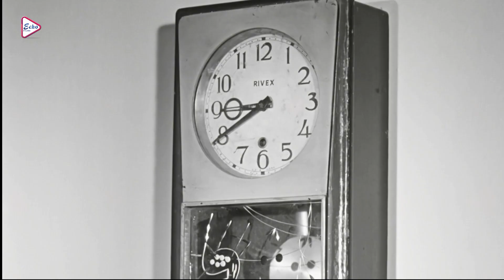Mot aar mot milei motamot prokash pay | Bouma | Dramatic Scene 5 | Prasenjit | Satabdi | Ranjit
ECHO FILMS presents dramaticscene from Bengali Movie "bouma " " বৌমা" which was released in the year 1986, Directed by: sujitguha , starring : prasenjit , satabdiroy , ranjitmullick , sandharay etc.

Movie Credits :
Film. : Bouma (বৌমা)
Director : Sujit Guha
Starring :Prasenjit, Satabdi, Ranjit Mullick, Sandha Ray etc.
Music Director(s) : Kanu Bhattacharya
Release : 1983